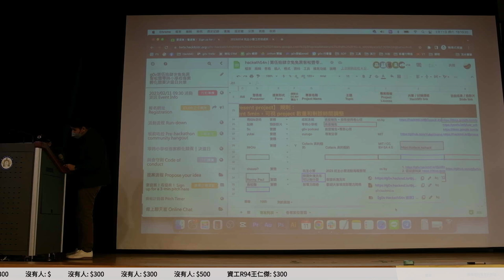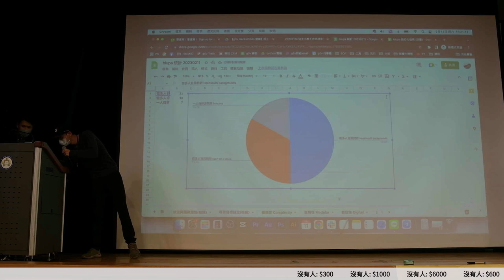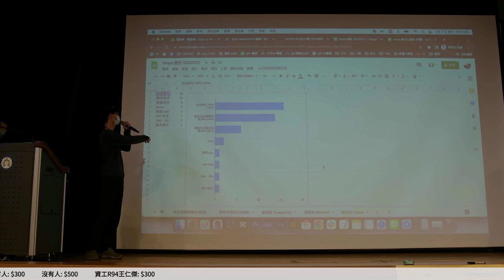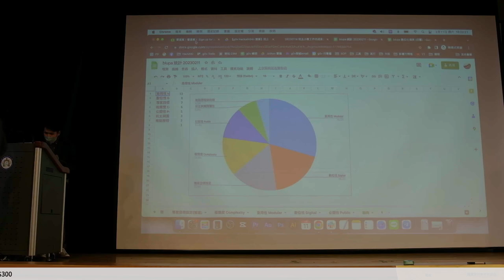g0v tw hackath54n — 成果報告 — 坑主小聚 ／ seangau — 兔兔黑客松